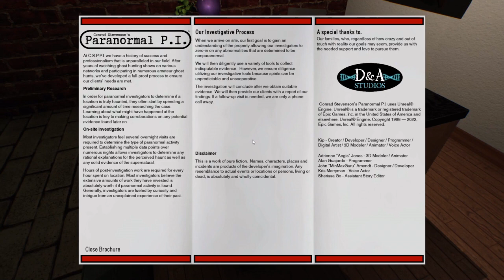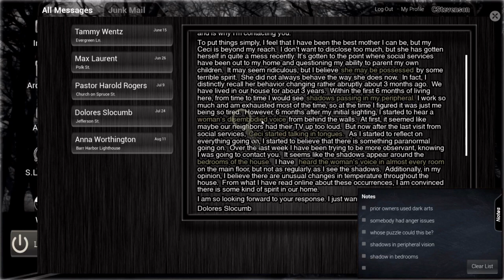Let's Exorcise - Conrad Stevenson's - Part 13 - Kathy Dafoe Released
We got Kathy released really easily, and also found Rhonda's shadow. We're doing pretty well here!